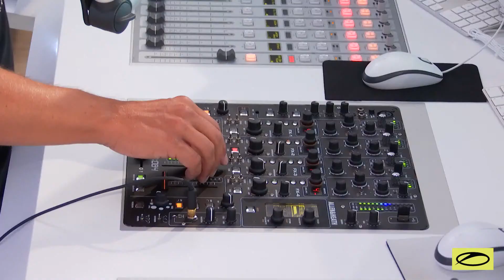A State of Trance Episode 1023 - Armin van Buuren (@astateoftrance )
'A State of Trance 2021' is OUT NOW.

Tracklist:

00:00:00 Intro
00:00:00 Episode 1023 (Intro) - A State of Trance
00:01:17 Eximinds  - Exploration Of Self
00:03:52 PROGRESSIVE PICK: Muvy x Saveload  - Better
00:09:03 Ocata  - Into The Sky
00:11:03 Scorz  - That's Life
00:14:09 Tom Bro  - Homework
00:17:29 FUTURE FAVORITE: Armin van Buuren feat. SKOLES  - Goodbye
00:21:15 TUNE OF THE WEEK: Fergie  - Alpha Centauri
00:26:08 Andrew Rayel & Tensteps feat. RUNAGROUND  - Carry You (Ashley Wallbridge Remix)
00:30:44 Luke Bond presents BOND  - Last Goodbye
00:35:14 Last Soldier & Ramin Arab  - Feel The Paradise
00:38:08 RAM & Susana pres. Tales of Life  - You Are Enough (Alex M.O.R.P.H. Remix)
00:45:17 Ciaran McAuley  - Tears Don’t Mean You’re Losing
00:48:17 Key Lean & Kyler England  - Infinity (Mhammed El Alami Remix)
00:51:38 David Forbes  - Equator
00:55:15 SERVICE FOR DREAMERS: Nicholas Gunn feat. Alina Renae  - Fallen
01:00:07 Dezza & Lewyn  - Won’t Let Go (Sound Quelle Remix)
01:06:02 Corren Cavini (feat. The Ultraverse)  - Close Enough
01:11:27 Lane 8 & Kasablanca  - Close (Sultan + Shepard Remix)
01:16:04 Ferry Corsten feat. Lovlee  - Our Moon (Protoculture Remix)
01:22:46 Choujaa  - Can You Feel Me
01:25:39 David Broaders  - Don’t Let Me Go
01:30:29 Eugenio Tokarev  - Time
01:34:43 Josep   - Flux
01:41:02 Eugenio Tokarev & Beatsole  - Ilanga
01:45:49 DIM3NSION & DJ Nano  - Mistake
01:50:01 Ahmed Helmy  - King’s Tech..!
01:55:20 Ferry Corsten presents Gouryella  - Orenda
01:58:58 Episode 1023 (Outro) - A State of Trance